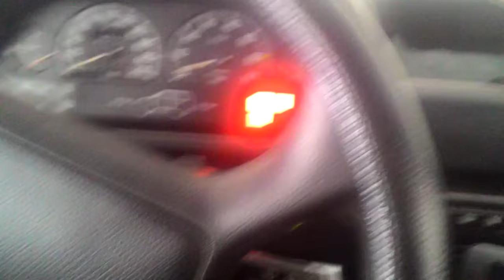ARABA NASIL VURDURULUR ?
Oto, araba, araba vurdurma, araç vurdurma,araç vurdurarak çalıştırma, oto destek, oto tamir, faydalı bilgiler, akü bitti, akü bitti yolda kaldım, akü bitti yolda kaldım arabayı nasıl çalıştırabilirim, araba nasıl vurdurulur. TamirİstaN